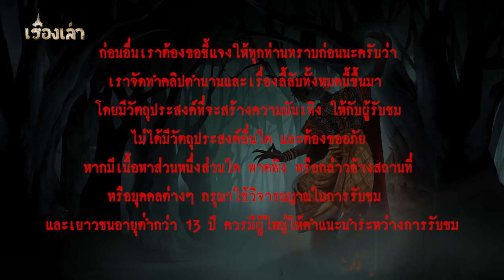สุสานนางรำ Part02 ขออยู่ด้วย l เรื่องเล่า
ระยะห่างแค่เพียงฝ่ามือ มีใบหน้าของผู้หญิงที่นอนตะแคงหัวจ้องอยู่
"ฮึบ" คุณเมฆพยามยามขยับตัว แต่ก็ทำไม่ได้ พยายามหันหัวหนีก็ไม่ได้ ร่างกายทำได้เพียงรับความรู้สึกของลมหายใจเบาๆที่ปะทะโดนหน้า
ใบหน้าขาวๆ ตาเริ่มโปน มันค่อยๆชัดและใกล้ขึ้น ใกล้ขึ้น และใกล้ขึ้น.

ติดตาม / ฝาก "เรื่องเล่า" ทางช่องทางอื่นที่